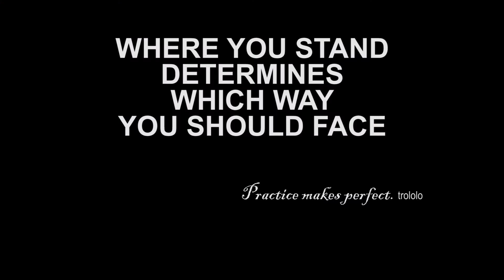Tequatl burn phase double damage (DD)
The true (200%) DD got moved to this spot on March 2015.